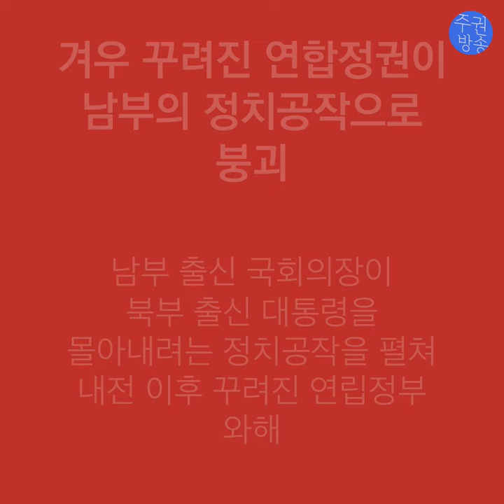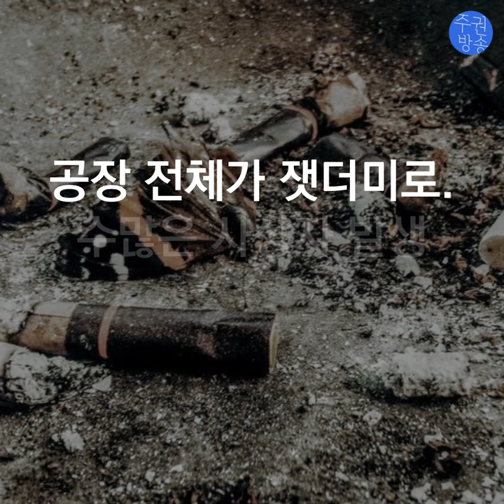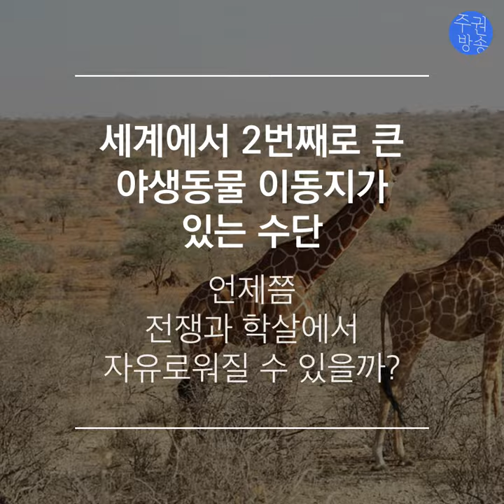수단 내전 분단의 원인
[아카 세계편] 분단을 획책해 온 미국, 그 이유는?

아프리카편 "수단"입니다.

왜 미국은 끊임없이 수단의 분단을 바래왔던 걸까요?

* 너무 빠르시다고요? 그렇다면

여기서 이미지로 보실 수 있습니다.

* 참고 문헌황성환 아메리카제국의몰락 (구 제국의 몰락 후국의 미래)